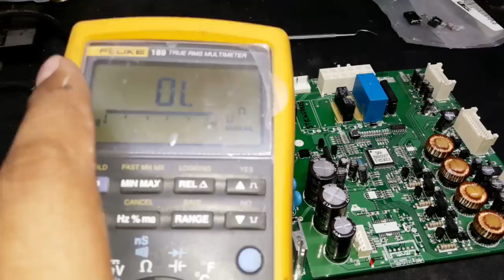Reparacion De Tarjeta Refrigerador LG Inverter Lineal, Regulador STRW6052S Dañado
Reparacion de tarjetas, asesorias, tips, servicio, capacitacion y soporte.